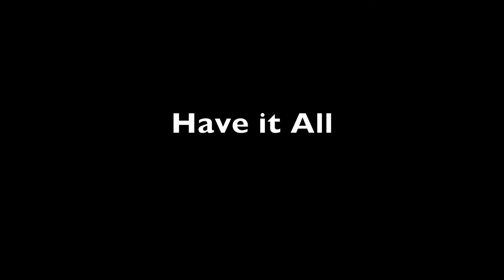Behind the scenes HIA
Behind the scenes du shooting HAVE IT ALL

Video : Reva

Photographe : Emilie Wallet

MUA : Lola Maunoury, Jade Lobstin, Mathilde David

Hair : Barthélémy Joris

Modèles :
Sophia Hammad
Louise Lila Foulon Mongaï
Jovita VSH
Astrid Pillette
Ophélie Correia
Geneviève Cassan
Léa Gouzy
Valentine Lgrt

Guillaume de Monclin
Nawfel Ibrahim
Thibaut
Hubert Rey
Mathieu Von Wimpfen